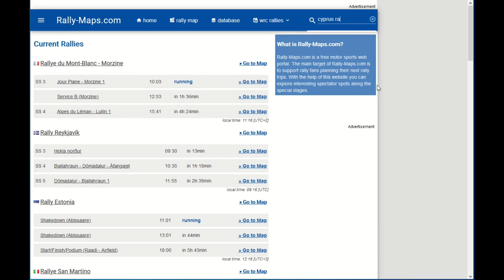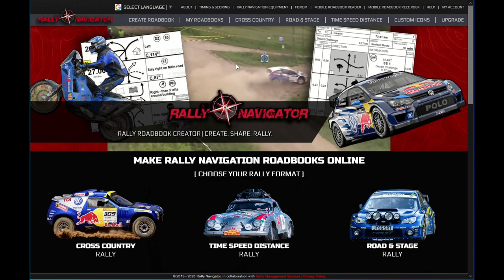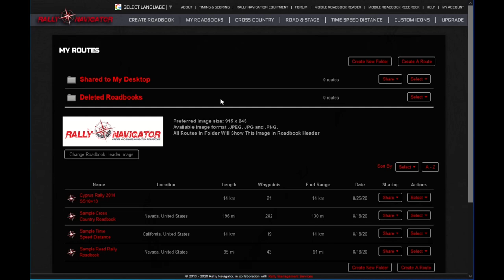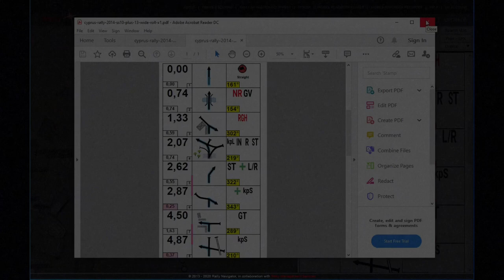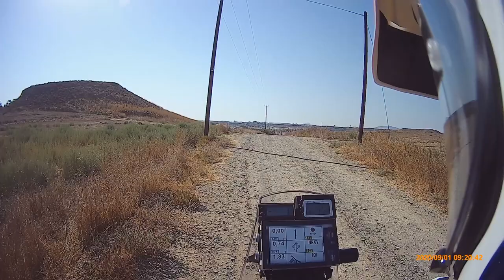How to Create a Roadbook, Practice Rally Racing and Navigation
I create my own rally special stage in Dali, Cyprus using and Rally Navigator

The best way to practice for Rally Raid is doing it live! Just find a rally stage by your house, make a roadbook, and print it on a 140 mm wide paper roll.

Stay safe and follow all road rules on public roads!!!